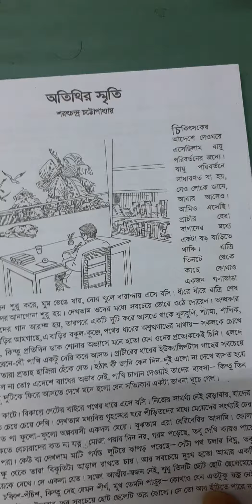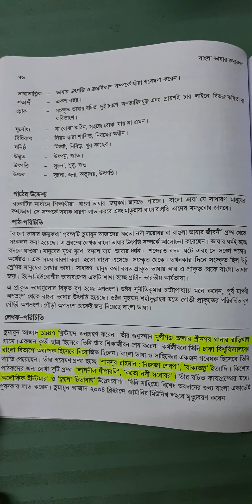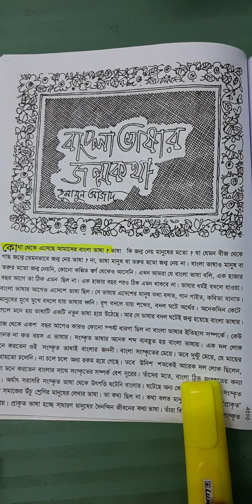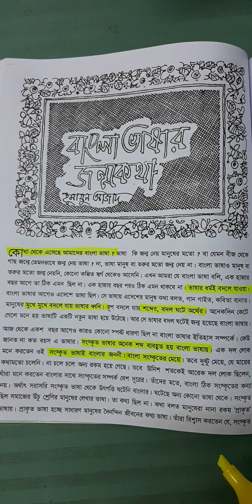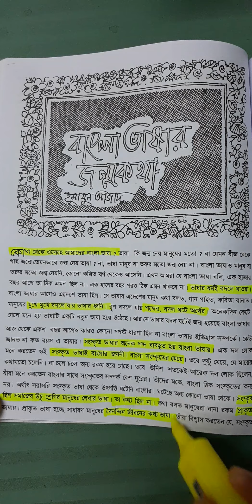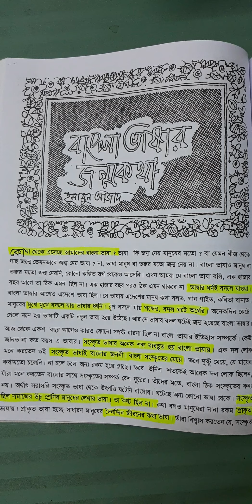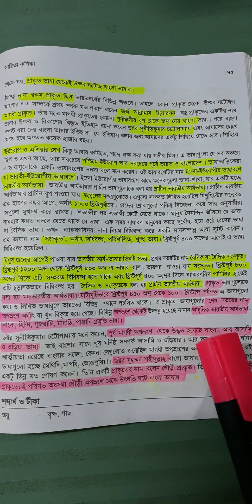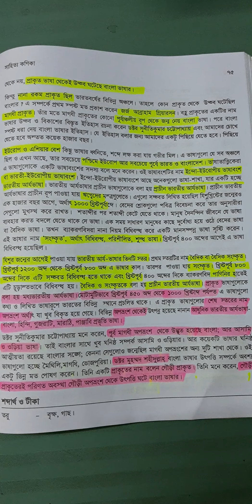অষ্টম শ্রেণি : বাংলা ১ম পত্র (বাংলা ভাষার জন্মকথা)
MSA